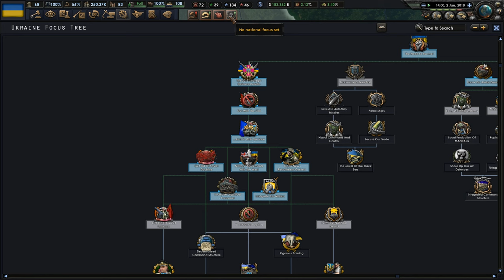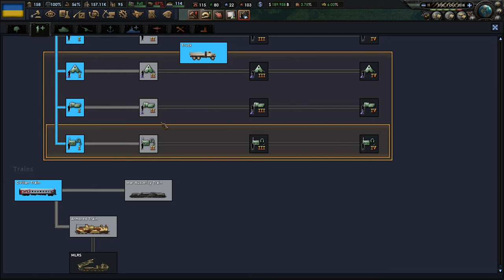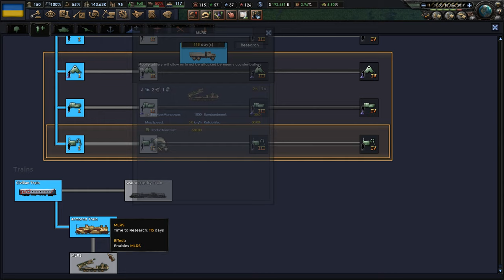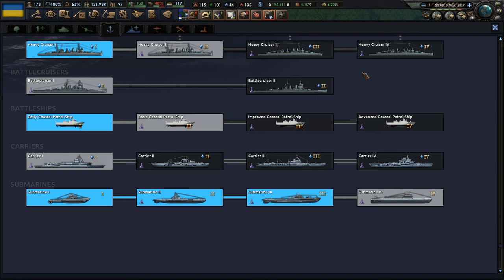REBELS IN THE EAST! Hearts of Iron 4: Across The Dnieper Mod: Ukraine Campaign Gameplay #2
Hey guys! Welcome to my Hearts of Iron 4 HOI4 Across The Dnieper Mod Ukraine Campaign Gameplay.

Hearts of Iron IV is a grand strategy computer wargame by Paradox Interactive. It is the sequel to 2009's Hearts of Iron III and the fourth main instalment in the Hearts of Iron series. Hearts of Iron 4 is a strategy game that focuses on WW2. The player may take control of any nation in the world in either 1936 or 1939 and lead them to victory or defeat against other countries.

Hearts of Iron 4 also has plenty of expansions and mods Together for Victory, Death or Dishonor, Waking the Tiger, La Résistance, Arms Against Tyranny and DLC. Mods include Kaiserreich, Road to 56, Old World Blues, Modern Day, and Millennium Dawn Mod.